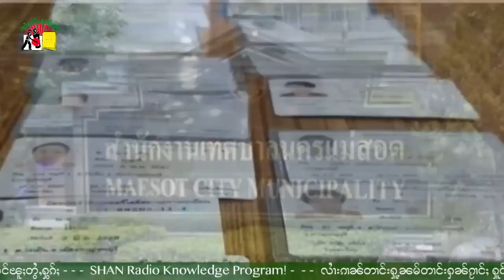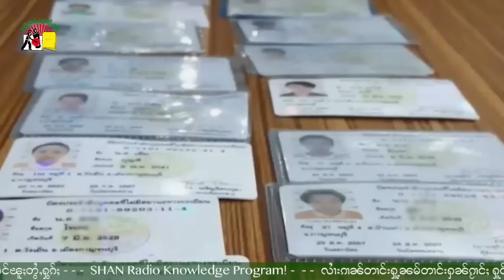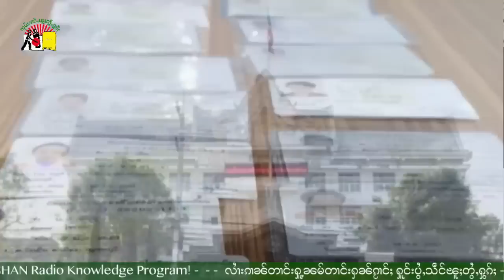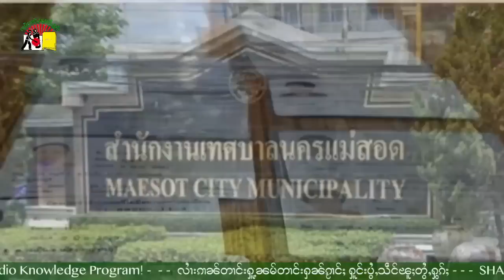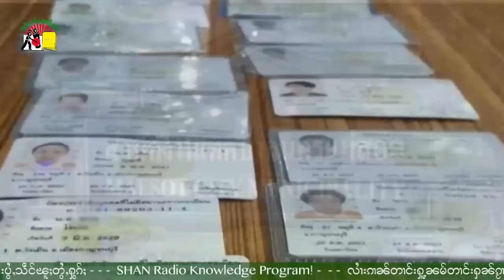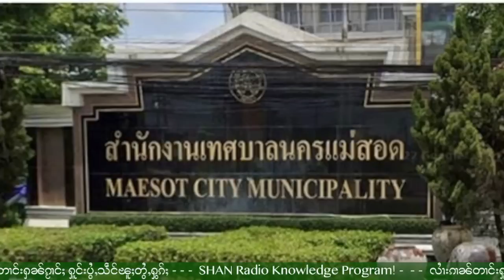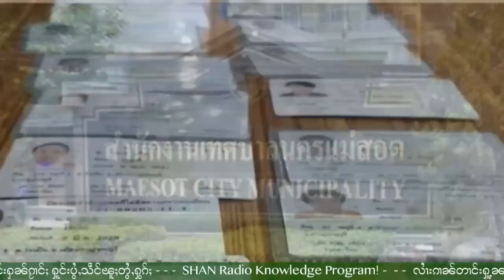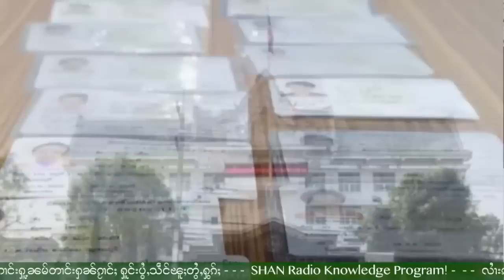လွင်ႈတူင့်ၼိုင် ၸုမ်းယိပ်းၵွင်ႈၼႂ်းမိူင်းတႆးပွတ်းႁွင်ႇ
1.ဢလူဝ်လူဝ်! ၽႅၼ်ႇလိၼ်ဝႆ ႁိမ်းမိူင်းႁူမ်ႈတုမ်။
2.ၸဝ်ႈၼႃႈတီႈဢၼ်ႁဵတ်းဝႂ်10ပီ ပၼ်ၵူၼ်းမိူင်းမၢၼ်ႈ 700 ပၢႆ ၺႃးသင်ႇၶၢႆ့။
3.လွင်ႈတူင့်ၼိုင် ၸုမ်းယိပ်းၵွင်ႈၼႂ်းမိူင်းတႆးပွတ်းႁွင်ႇ။